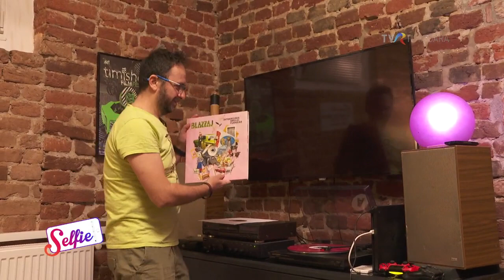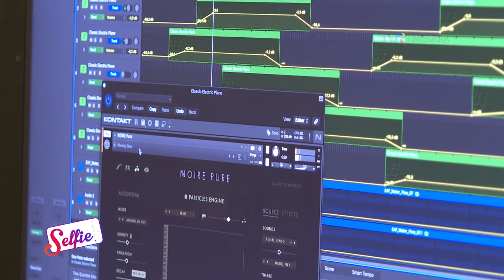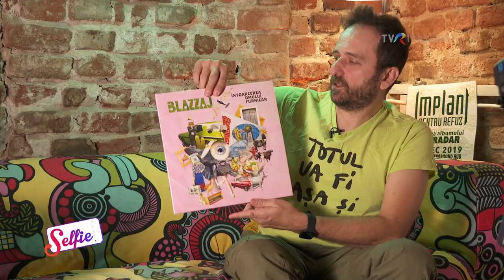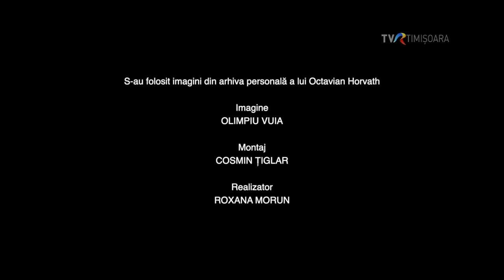Octavian „Vita“ Horvath e cunoscut ca solist la Implant Pentru Refuz şi Blazzaj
Octavian „Vita“ Horvath, e binecunoscut pe scena muzicală din România. Solistul trupelor Implant Pentru Refuz şi Blazzaj şi-a început cariera de artist în formaţiile Psycho Pampers şi Atomic Crunch. De-a lungul anilor „Vita“ (cum îi spun fanii și prietenii) s-a implicat într-o serie de alte proiecte care au adus bucurie și exaltare melomanilor din întreaga țară.
A fondat, în 1995, trupa IMPLANT PENTRU REFUZ, trupă alături de care și-a câștigat notorietatea ca muzician și alături de care a lansat noua albume. Din 1998 este și vocal al trupei BLAZZAJ, cu care a lansat trei albume, cel mai recent fiind ”Întoarcerea Omului Furnicar” ( 2023). Pentru festivalul Psihodrom artistul a lansat setul înregistrat sub numele de 150 STOTKA și piesele sale din acest proiect au fost incluse și pe compilațiile lansate de echipa Psihodrom.
Despre viață și muzică povestește, în stilul său foarte personal, la SELFIE.